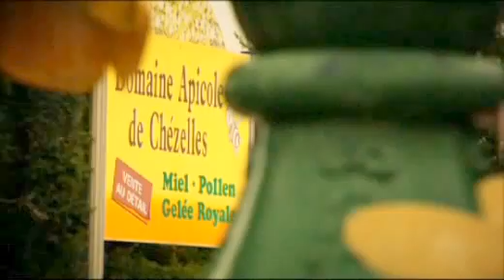Michel du Domaine Apicole de Chezelles, de la ruche au pot de miel.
Michel du Domaine Apicole de Chezelles nous explique les étapes de la production de miel. Le domaine est familial installé au coeur du Berry depuis 1900.

Découvrez les bienfaits de la Gelée Royale, un des 4 trésors de la ruche hérités des abeilles.
Consultez notre guide complet sur la Gelée Royale afin d'en apprendre d'avantage sur ce produit miraculeux, ses bienfaits et ses propriétés.
Consultez notre guide sur le miel pour connaitre les informations sur la consommation, la conservation, l’utilisation ou encore les bienfaits du miel.